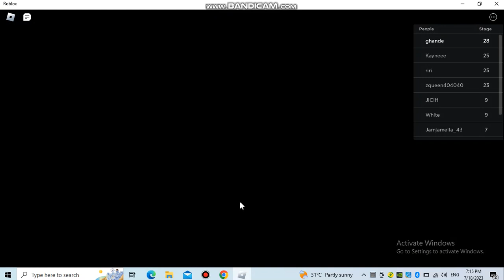Escape The Laundromat Obby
You need to escape!